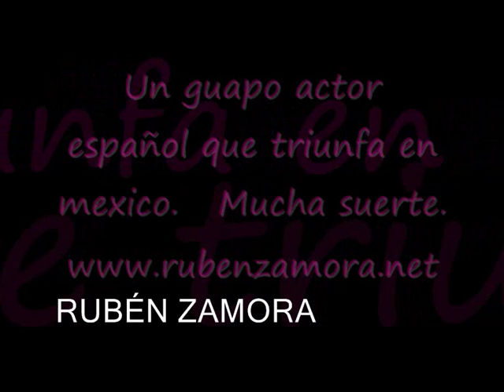RUBÉN ZAMORA EQUERT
Aquí tenemos a ruben, un joven actor que está triunfando en méxico, ahora lo tenemos en los simuladores (medina)y alguna cosa más. Como: el último justo, a propósito de alexa, telenovela pasión, todo los dias son tuyos, ... , comerciales, revistas, etc
Este actor es español,navaro, toda una jolla del cine.
llegara muy lejos?¡¡